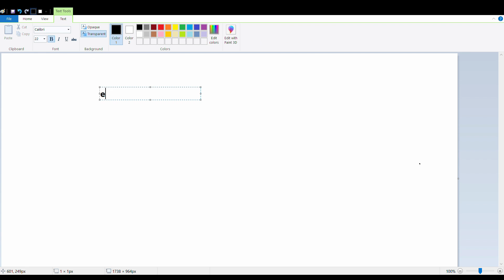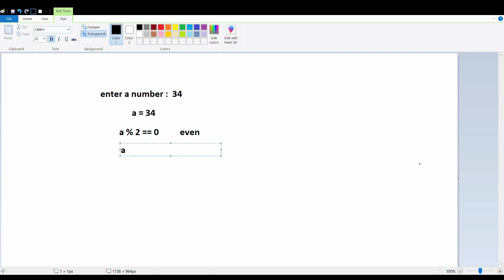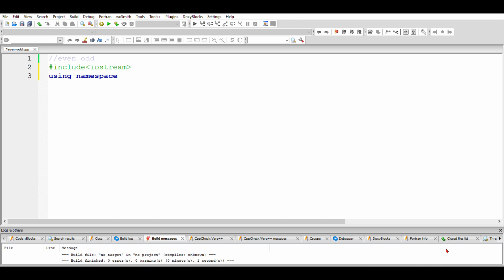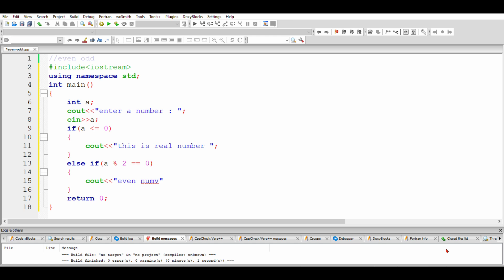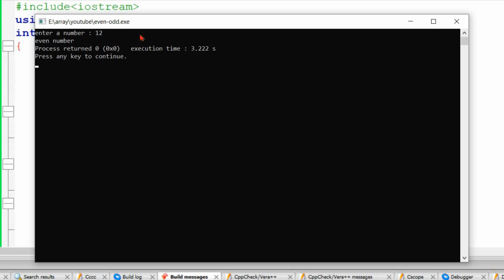#04 C++ Tutorial || Whether number is Even or Odd in C and C++ in Hindi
Whether number is Even or Odd in C and C++ in Hindi
Even or Odd Number in C
Even or Odd Number